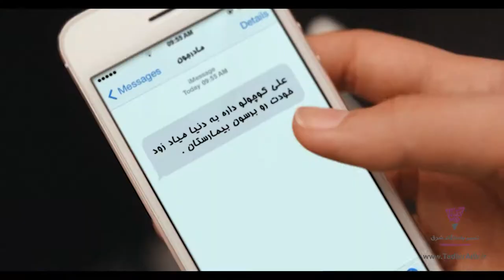Tejarat Bank-teacher's day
Director:Amirhosein Asgari
Editor:Peyman Khomand
D.O.P. :Saman Ahmadi
Custom Designer:Shahrzad Mazaheri
VFX & 3D artist:Farid Nazerfasihi
Photo:Saeid Joharifard